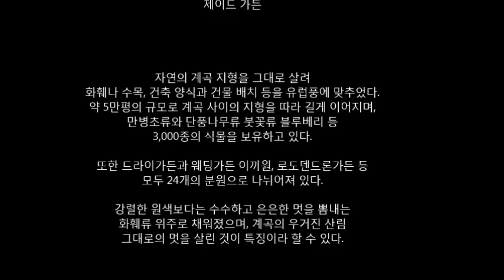제이드 가든 수목원 - Casa Bianca White House VICKY LEANDROS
제이드가든 수목원

위치 강원도 춘천시 남산면 햇골길 80
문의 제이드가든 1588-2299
이용시간 09:00~일몰 시(18:00~19:30)
폐장 1시간 전 입장 마감
당일 기상상황에 따라 폐장시간 및 야간관람시간 변동될 수 있음
야간개장 시 일몰시간에 따라 점등시간 변동
야간개장은 연중(금,토,일,공휴일, 하계/동계 방학시즌) 진행되며, 세부일정은 매월 홈페이지에 공지
쉬는날 연중무휴
지정현황 산림청 인증 수목원

·개요
‘숲 속에서 만나는 작은 유럽’을 모토로 한 제이드 가든은 제이드팰리스 골프장 부근 약 16만㎡ 규모로 24개의 테마로 조성됐다.

제이드 가든은 자연의 계곡 지형을 그대로 살려
화훼나 수목, 건축 양식과 건물 배치 등을 유럽풍에 맞추었다.
약 5만평의 규모로 계곡 사이의 지형을 따라 길게 이어지며,
만병초류와 단풍나무류 붓꽃류 블루베리 등
3,000종의 식물을 보유하고 있다.

또한 드라이가든과 웨딩가든 이끼원, 로도덴드론가든 등
모두 24개의 분원으로 나뉘어져 있다.
강렬한 원색보다는 수수하고 은은한 멋을 뽐내는
화훼류 위주로 채워졌으며, 계곡의 우거진 산림
그대로의 멋을 살린 것이 특징이라 할 수 있다.

제이드 가든에서는 아름다운 분원들뿐만 아니라 다양한 프로그램과 체험활동을 계획하고 있다. 식물에 관심이 많은 예비 가드너들을 위한 가드너 양성 프로그램과 학생들을 위한 다양한 프로그램도 계획하고 있다.
투스카니풍의 방문객센터에서는 식사와 음료를 즐길 수 있는 레스토랑과 기념품 숍도 운영되고 있다. 제이드 가든을 둘러보는 데에는 3개 코스를 이용할 수 있으며, 약 2시간 가량 소요된다. 사전예약을 한 경우, 웨딩촬영도 가능하다.